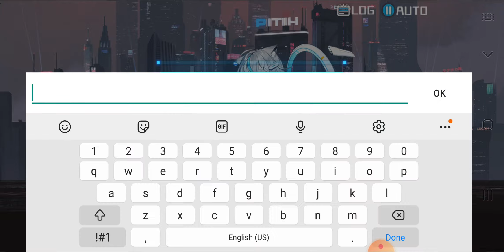Kingsense GAMEPLAY 🔥 (Android & iOS)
Kingsense is an RPG Game made by Superprism Technology Co., Ltd on Android and iOS
In this video I will be showing GAMEPLAY of Kingsense on Mobile
💬Write a comment, I will try to reply to everyone

Embark on a grand adventure in a futuristic world with your SENSATES! Build mighty squads, engage in unique events and game modes, and experience a story unlike any other! Henceforth, bear the power of SENSATES!

-GAME FEATURE-

[Explore a Futuristic World]
After a great crisis, humanity found salvation by imbuing a select few with unique abilities, creating the first SENSATES. As commander, you must guard humanity from high-tech foes, mutants, and mysterious cultists.

[Fight Alongside over 40 Sensates]
Collect over 40 different SENSATES each with their own quirks and personalities. Increase your intimacy, unlock exclusive gear for specific characters, and greatly increase your combat power.

[Engage in Tactical Combat]
Engage in combat on a 5x9 grid! Mix and match different characters to create awesome lineups! Seize the initiative and control the rhythm of battle!

[Experience an All-Star Cast]
The SENSATES are voiced by a cast of incredible voice actors and actresses who are guaranteed to enhance your gaming experience!